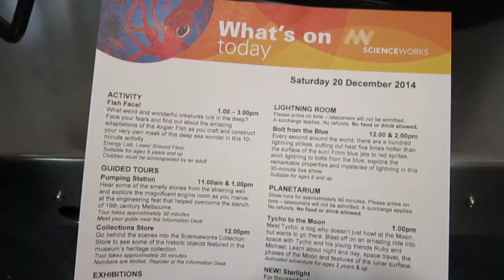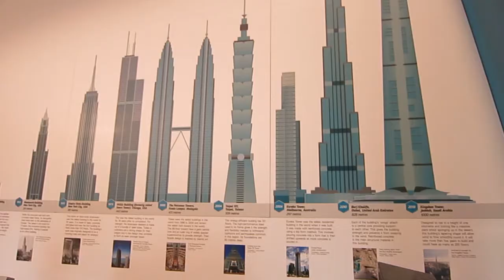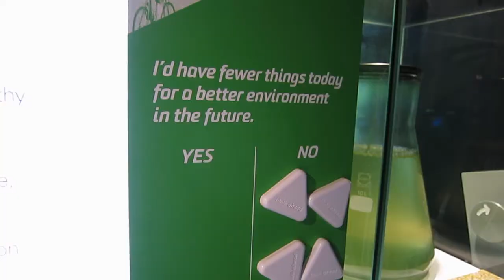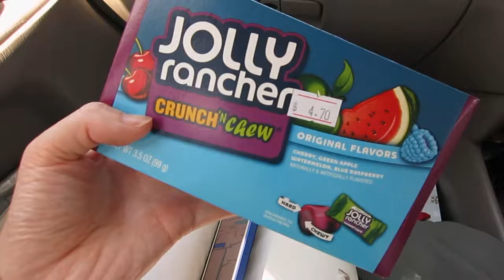Scienceworks + Candy Shop ~ Day 20 ~ Once Upon a December 2014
Went to visit Scienceworks with Violet and Jimmy! Then we discovered this amazing candy shop *_*

FIND ME.

♥ Username: fablesinfashion

Send me mail, I love letters~
♥ GPO Box 2889 Melbourne, VIC, 3001 Australia

Garageband + Producer Loops Mixed by Fables in Fashion